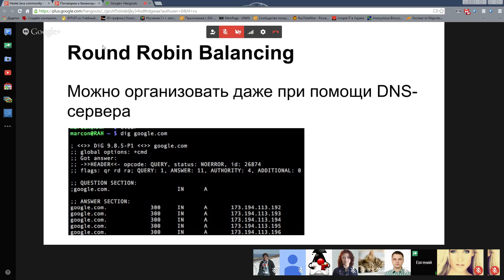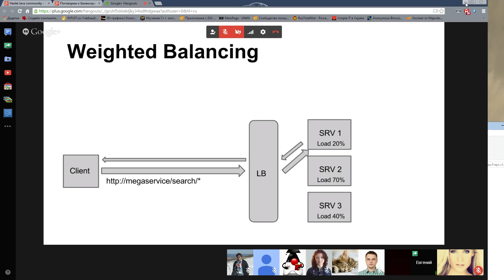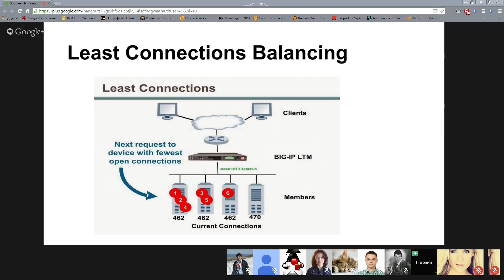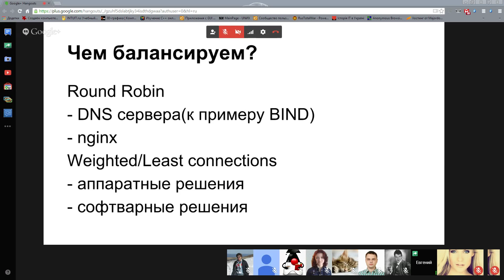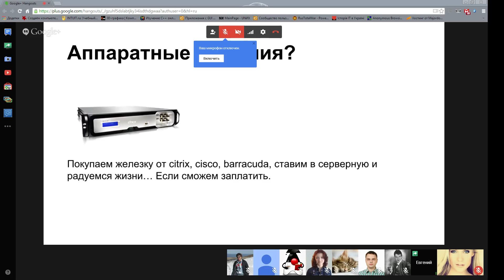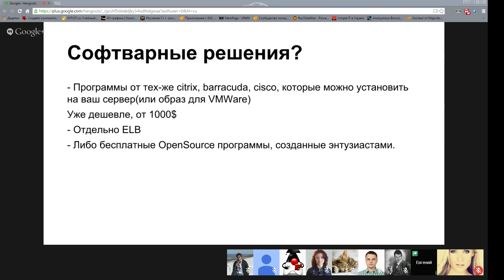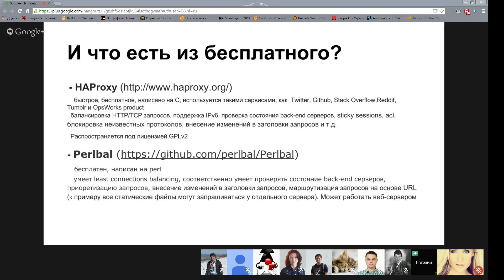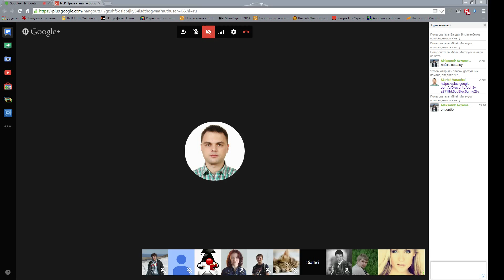Доклад о балансировщиках нагрузки